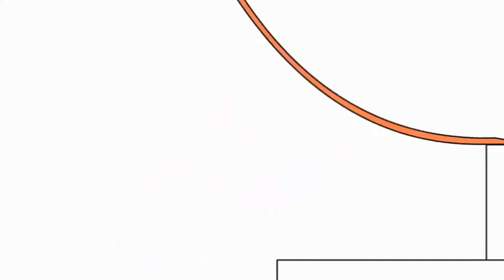19 лютого 2022 р.(4)